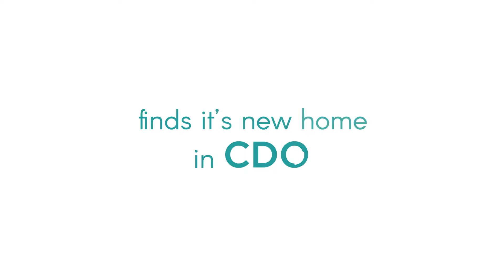Velmiro Uptown CAGAYAN DE ORO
Velmiro Uptown brings a beautiful modern community to the City of Golden Friendship.

Staying true to its meaning of “beautiful views”, it is developed to be above the rest. Its house and lots are efficiently designed to maximize space, optimize breathtaking views and use natural light and good air circulation.

Nestled at a prime spot in Cagayan De Oro City, it provides the comfort and accessibility to major establishments.